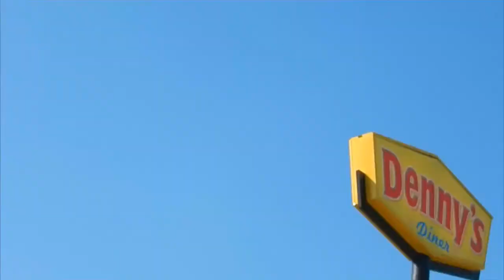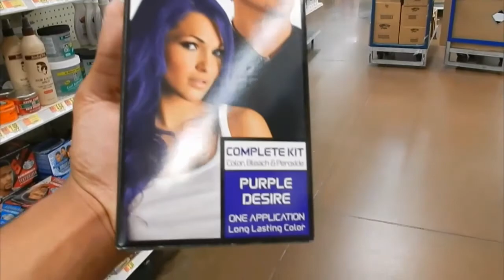Charcoal Mask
Description